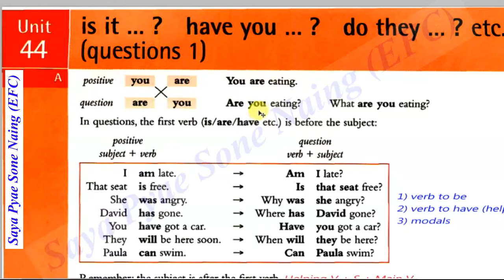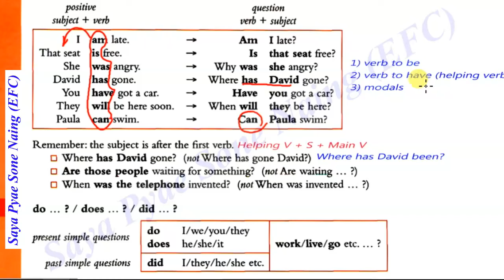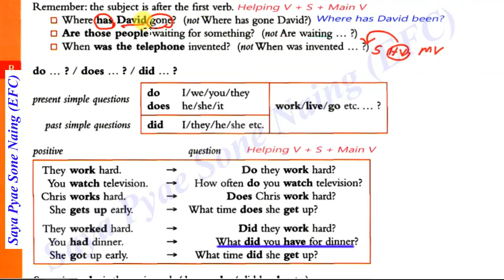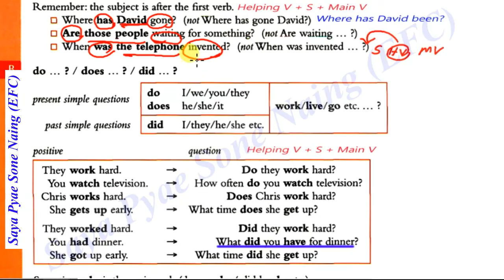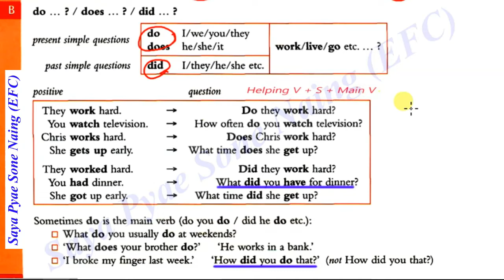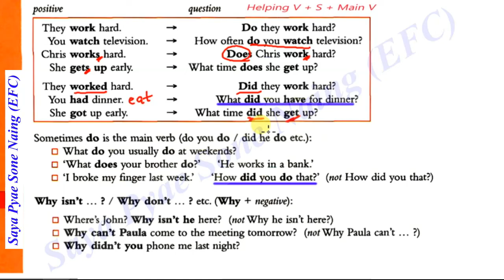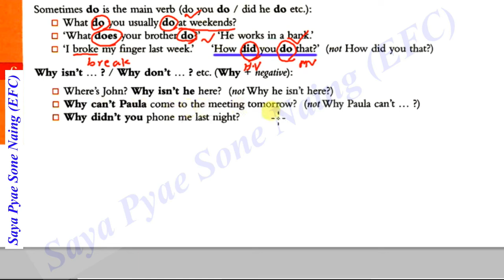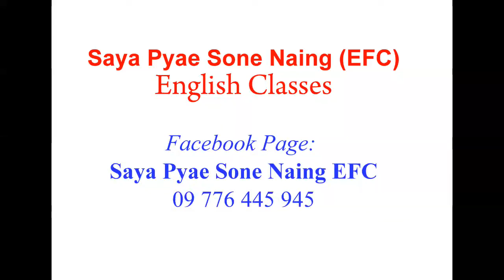မသိမျဖစ္ အဂၤလိပ္သဒၵါ (၄၄)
Essential Grammar in Use (Unit 44)
မသိမျဖစ္ အဂၤလိပ္သဒၵါ (အခန္း ၄၄)
Saya Pyae Sone Naing (EFC)
ဆရာျပည့္စံုႏိုင္ (EFC)
Facebook Page: Saya Pyae Sone Naing EFC
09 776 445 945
ဒီလို ဗီဒီယိုဖိုင္ေပါင္း (၁၃၀)ပါတဲ့ memory stick + စာအုပ္+ ပို႔ခ = သံုးေသာင္းက်ပ္ နဲ႔ ၀ယ္ယူေလ့လာ ႏိုင္ပါတယ္